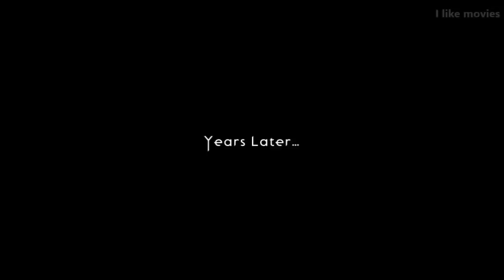God of War 4 Birth of Ragnarok